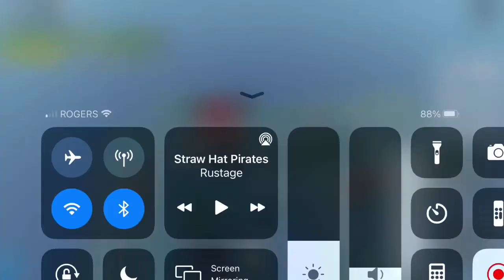Why king piece almost got deleted...